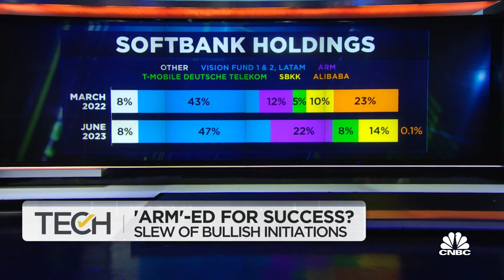Arm Holdings becomes SoftBank's core asset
CNBC's Deirdre Bosa joins 'The Exchange' to discuss bullish reception for Arm's IPO, what the ARM IPO performance means for SoftBank, and the royalties Arm gets from licensing its IP.